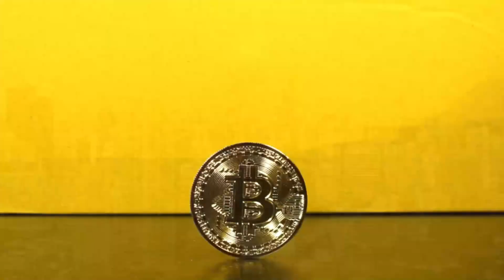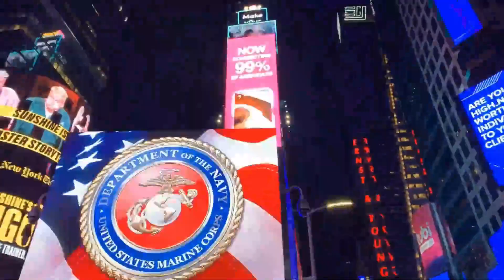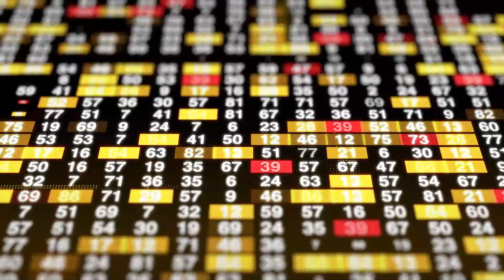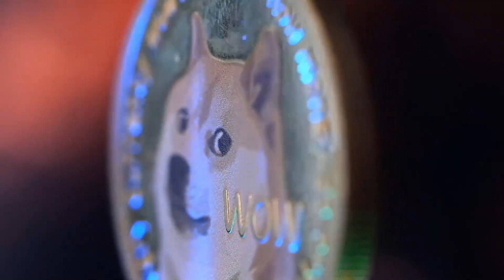HERE'S WHAT 2023 IS HIDING FROM SC HOLDERS - SIACOIN PRICE PREDICTION AND LATEST UPDATES